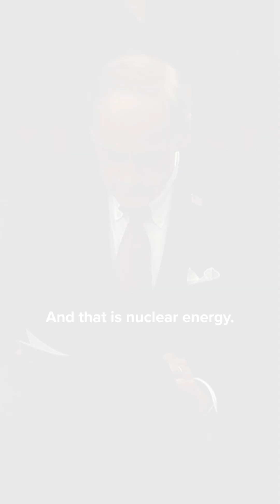ADVANCE-ing our clean energy future ⚡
U.S. Senator Tom Carper (D-Del.), Chairman of the Senate Environment and Public Works Committee, speaks on the Senate floor prior to passage of the Accelerating Deployment of Advanced, Versatile Nuclear for Clean Energy (ADVANCE) Act.